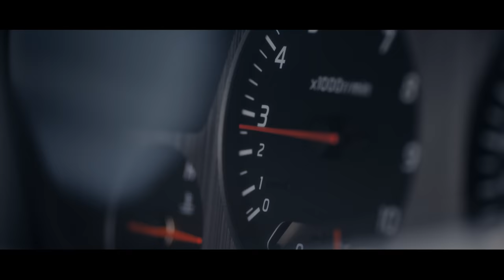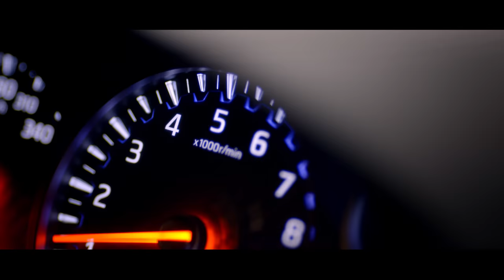Still remember your dream car?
GTR